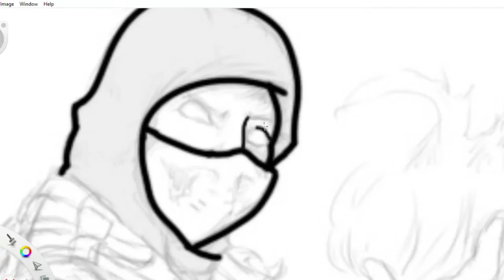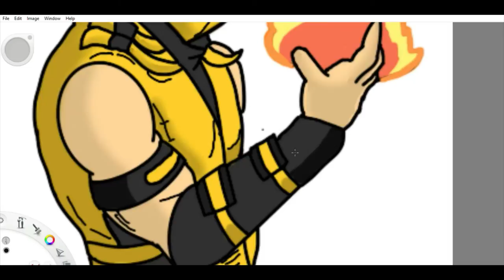Scorpion youtube vid...Castle Jack Colder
Since the Mortal Kombat: Scorpions Revenge recently released, I thought this was a great time to do a scorpion piece. I don't know who did the pencils for this(I wish i can take credit for them) but I did the inks and colors.
Equipment used was Autodesk Sketchbook and a Bamboo Wacom stylus pad & pen